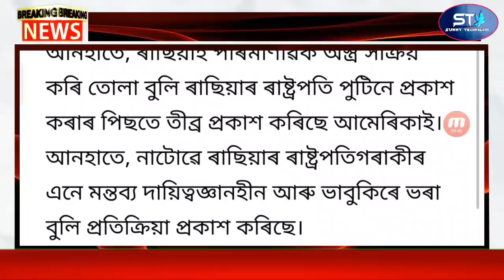Big Breaking Assamese News | Latest Assamese News | India Vs Pakistan | Nasa Alert Today Night Leech